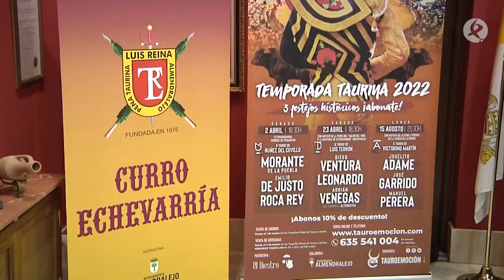Emilio de Justo ante una temporada exigente | Tierra de Toros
En la localidad de Almendralejo, donde la Peña Taurina Luis Reina celebraba sus coloquios anuales, nos encontramos con Emilio de Justo. El torero se presenta ante una gran temporada, donde va a encontrarse con tardes exigentes. De momento este sábado le toca la Feria del Toro de Olivenza y a partir de ahí, Castellón, Valencia, Sevilla y Madrid.